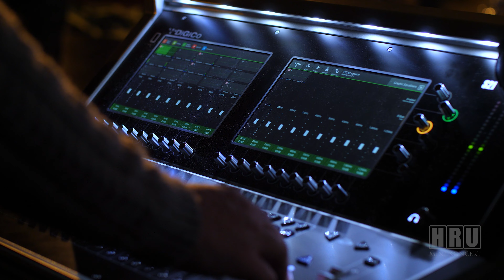Petar Nisic - Dukat (Official COVER 2022)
Petar Nisić - Dukat (Official COVER 2022) & Fabrika zvuka

➤ Zapratite na društvenim mrežama
Petar Nisić

Kompletan mini koncert Petra Nisića

Dobro došli na YouTube channel HIT RADIO UŽIVO.
Pratite nas, lajkujte i uživajte u video zapisima i muzici koju volite i delite sadržaj sa prijateljima, porodicom i svetom.

➤  AUDIO
Muzika: Bane Opačić
Tekst: Bane Opačić
Aranžman: Bane Opačić, Saša Dinić

U ovom videu:
Izvođač: Petar Nisić
Bend: Fabrika zvuka

Audio recording: Predrag Gligorijević
Mix & Mastering: Milan Jovanović Jabučanac

Photo & Video Editing:
Video produkcija: @HIT RADIO UŽIVO

➤Tekst pesme - Dukat (Darko Radovanović)

Hej kako ti je sad,
u novim gradovima,
da l’ zovu leta i zime moje ime?

Ovde sve po starom baš,
poručim neku, ma znaš,
ej pa mi odluta pogled u daljine.

Ref:
Čuvam ja, dukat u nedrima
i želju, jedina da osvaneš u zoru,
dunjo na mom prozoru.

u ovim godinama,
da l’ zovu pesme i rime moje ime?

Čija si zaspala, hej dunjo,
koga si sanjala, hej dunjo,
do zore čekala, hej dunjo,
koga si ljubila, dunjo u snu?